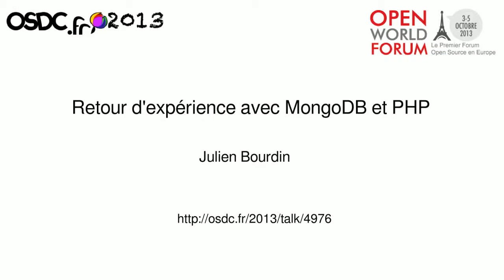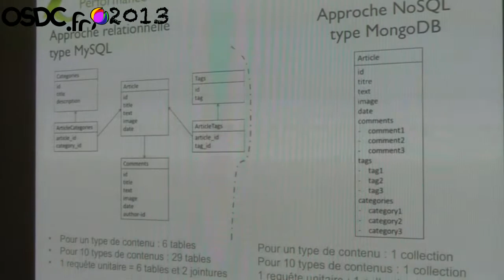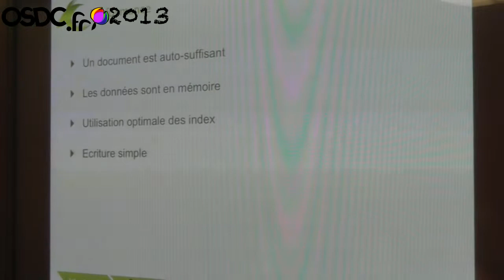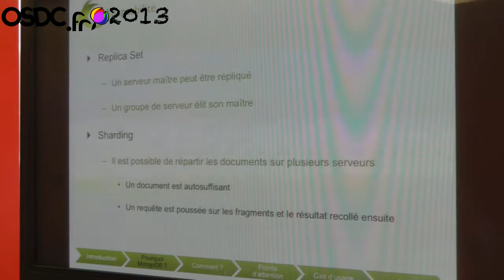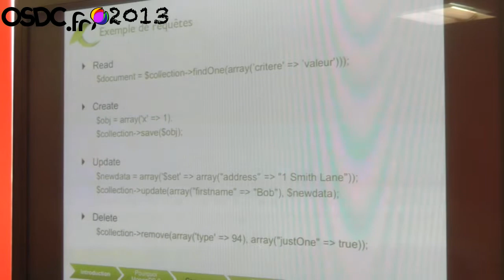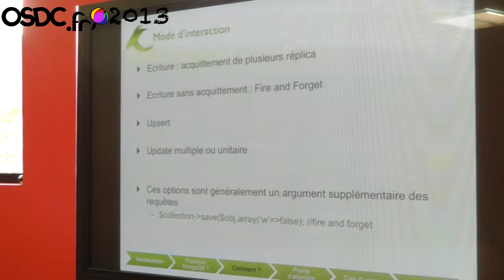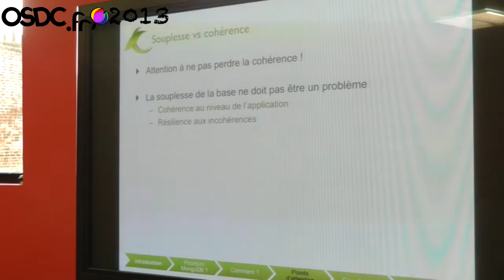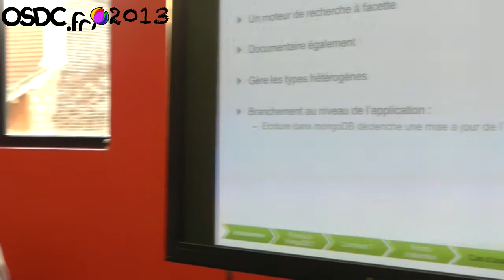[OSDC.fr 2013] Retour d'expérience avec MongoDB et PHP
OSDC.fr 2013 -- Julien Bourdin

Le NoSQL, qu'est-ce donc ?

Partie 1 - pourquoi MongoDB
Principe de MongoDB
Performance
Adaptabilité
Souplesse des modèles
Le cas du CMS

Partie 2 - Comment ?
Le driver PHP
Exemple de requête (CRUD)
Manipulation des _id
Les opérateurs et les filtres
Les modes d'interactions (Fire & Forget, Upsert)
GridFS

Partie 3 - A quoi faut-il faire attention ?
Faire des relations ?
Des arbres de contenus ?
Exemple dans la gestion des pages
Des meta-données ?
Exemple date et auteur
Souplesse vs Cohérence ?
Exemples dans le CMS Rubedo

Partie 4 - Cas d'usage
Versionning de contenus
Gestion des traductions
Statistiques
Intégration avec ElasticSearch